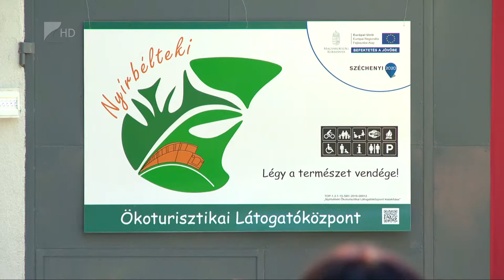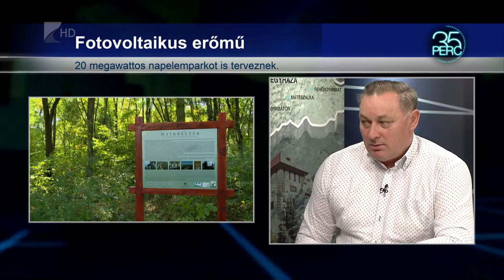35 perc/Fejlesztések Nyírbélteken - Kölcsey Tv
Ökoturisztikai centrum, energetikai beruházások - számos fejlesztés valósult meg a közelmúltban, Nyírbélteken. A településen a jövőben is több felújításra kerülhet sor, emellett folyamatban van egy agrárlogisztikai központ építése és egy napelemparkot is felhúzhatnak.